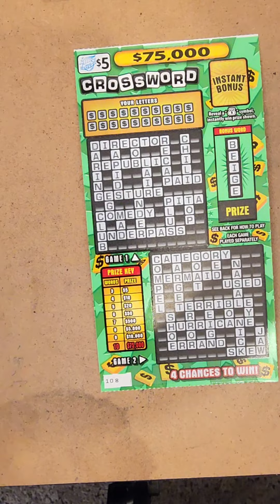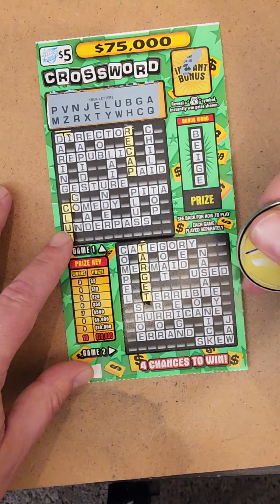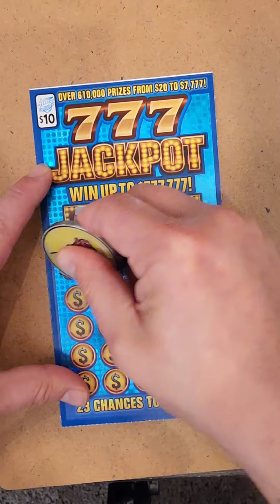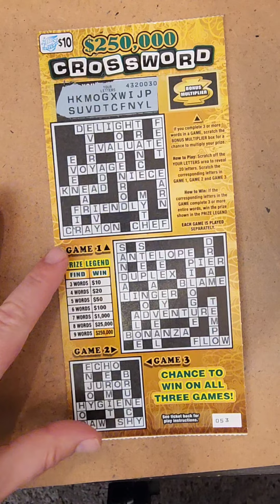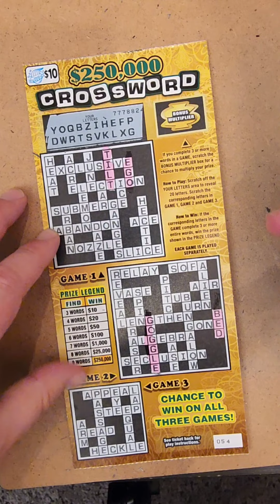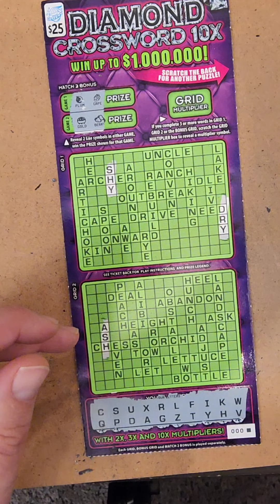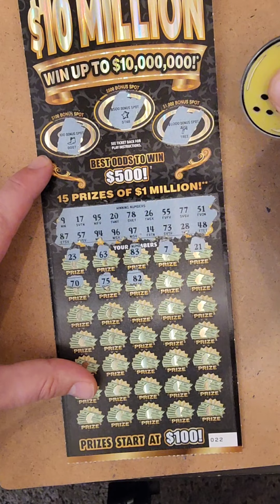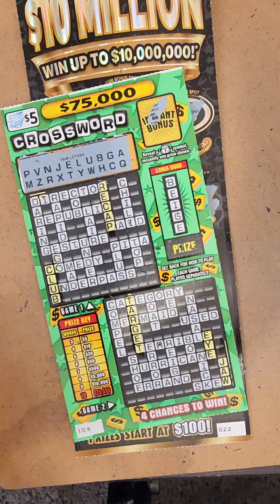Happy Monday Illinois lottery scratch off ticket session..